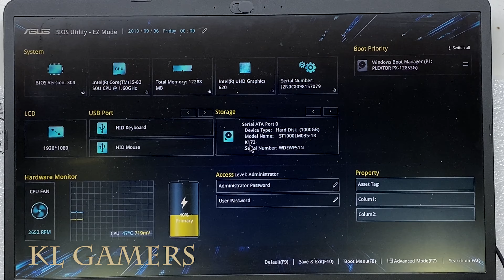ASUS VIVOBOOK A510U-FEJ139T Notebook Laptop Change Replace Battery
Battery = Asus X510U A510U B31N1637 C31N1637 Series 11.52V 3 Cells Notebook / Laptop Compatible Battery (APRIL)
(Amazon link) =

KINGSTON 8GB DDR4 3200MHz NON ECC CL22 SODIMM 1RX8 LAPTOP RAM MEMORY (KVR32S22S8/8)
(Amazon link) =

Kingston ValueRAM 16GB 3200MHz DDR4 Non-ECC CL22 SODIMM 1Rx8 1.2V - KVR32S22S8/16
(Amazon link) =

SSD = Crucial MX500 250GB 3D NAND SATA 2.5 Inch Internal SSD (APRIL)
(Amazon link) =

SSD = Kingston A400 2.5" SATA SSD For Desktop & Laptop (APRIL)
(Amazon link) =

SSD = PNY CS900 2.5" SATA III Solid State Drive SSD (APRIL)
(Amazon link) =

OPTIONAL:

ZOTAC Gaming GeForce RTX 3060 Twin Edge 12GB GDDR6 (APRIL)

Graphics Card = GTX1660 Ti OC 6G (APRIL)

RTX 3070 Ti GAMING 8GB GDDR6 (APRIL)
(Amazon link) =

Graphics Card = GIGABYTE GeForce RTX 3070 VISION OC 8G (rev. 2.0) LHR  (APRIL)

ASUS ROG Strix NVIDIA GeForce RTX 3060 Ti V2 OC Edition Gaming Graphics Card (APRIL)

SAPPHIRE NITRO+ RX 6600 XT GAMING OC 8GB GDDR6 (APRIL)

Sapphire RX 6500 XT PULSE GAMING OC 4GB GDDR6 (APRIL)

Graphics Card = NVDIA GeForce RTX 2060 6GB GDDR6 (APRIL)

Graphics Card =  Asus GeForce GT 1030 2GB GDDR5 HDMI DVI (APRIL)

Graphics Card = GTX 1050 Ti DUAL FANS OC Edition 4GB GDDR5 (APRIL)

4 Pin PWM Fan Cable 1 To 3 Ways Splitter Black Sleeved Extension Cable ( For Fan Spin)